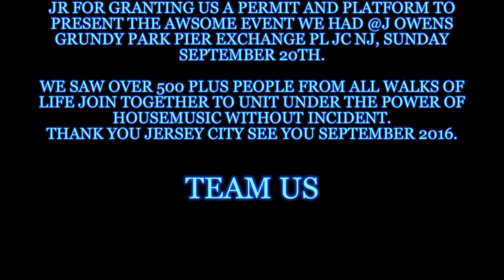J OWENS GRUNDY PARK (dj dawud in the mix)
j. owens grundy park jersey city@exchange place
sunday 9, 2015 12pm til 8:00pm  house music outdoor pier experience. the music that you hear is a dj dawud mix but it is not the music he played that day.